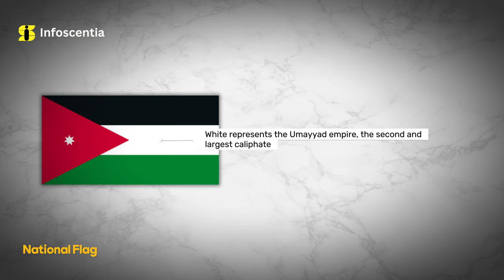JORDAN | اردن | National Symbols | Jordan National Anthem | Infoscentia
Jordan, where ancient history meets modern vibrancy, a tapestry woven with the threads of Petra's rose-red wonders and the dynamic pulse of Amman's contemporary spirit.